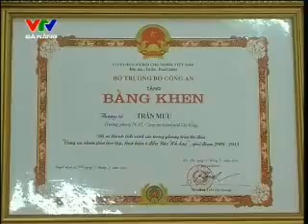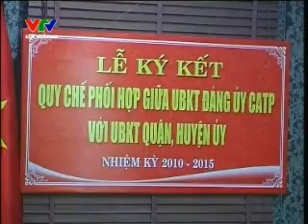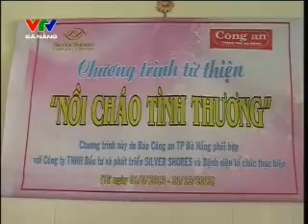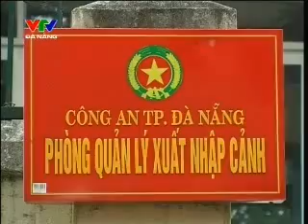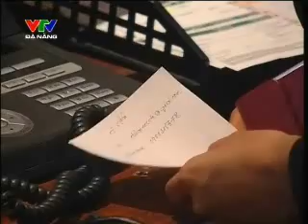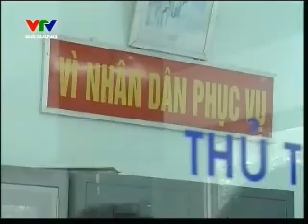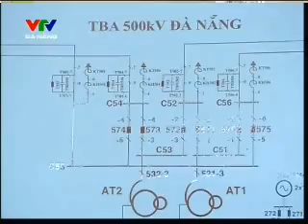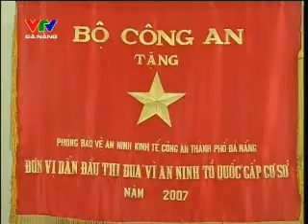Truyền hình Vì An Ninh Tổ Quốc (ngày 10-05-2013)